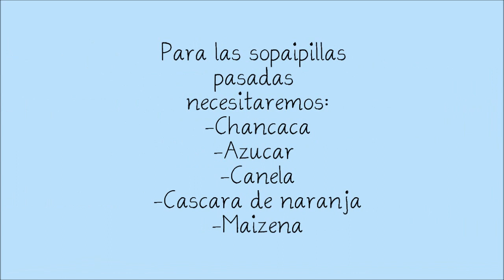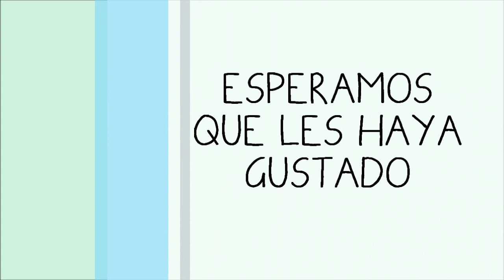Sopaipillas y sopaipillas pasadas